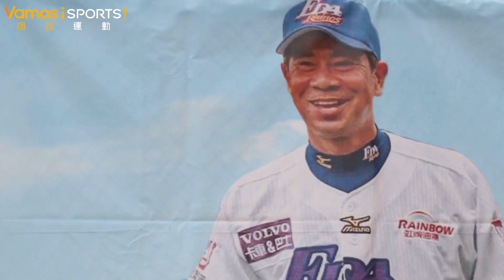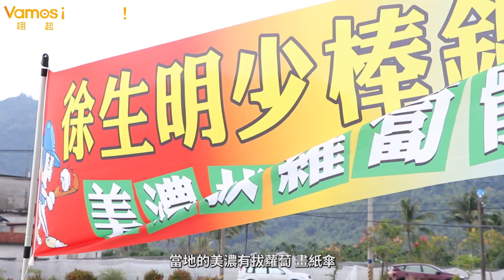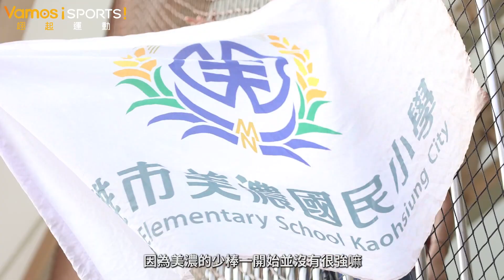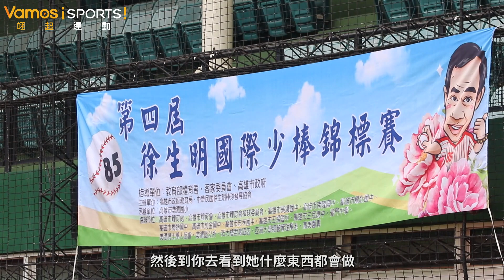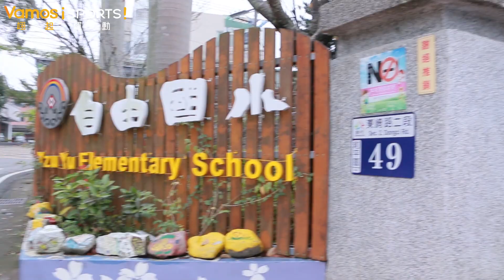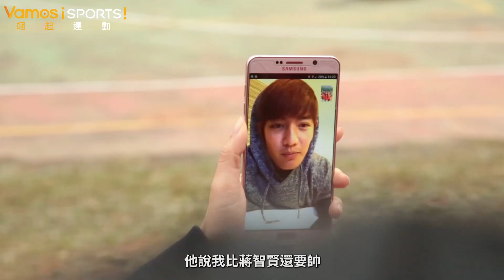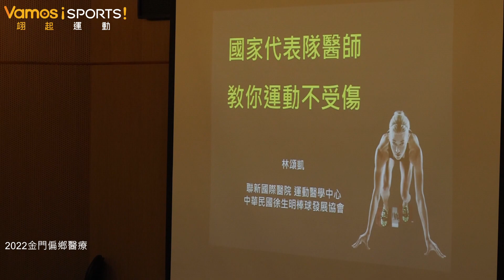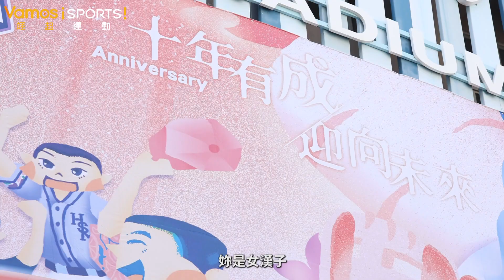棒球》那個女人太厲害了 一肩扛起徐生明盃｜師母謝榮瑤十年點滴在心頭 有機會永不放棄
102年開始徐生明全國少棒錦標賽開始於美濃舉辦，每年都有來自各地少棒隊前來切磋球技，第三屆更開始邀請國外球隊共襄盛舉，透過拔白玉蘿蔔、彩繪美濃紙傘，將客家文化融入棒球元素。

不只舉辦年底賽事，師母謝榮瑤更到各地偏鄉舉辦營養與運動傷害講座，預防受傷，讓小朋友能有更多成長養分。

2022年徐生明盃邁入第十年，徐生明棒球發展協會需要更多企業一起共襄盛舉，傳承永不放棄的精神，讓基層棒球能成長茁壯。

捐款專戶
玉山銀行 天母分行 戶名：中華民國徐生明棒球發展協會

影片下方有"超級感謝"如果你喜歡那支影片歡迎贊助我們
歡迎透過"超級感謝"抖內
感溫喔!